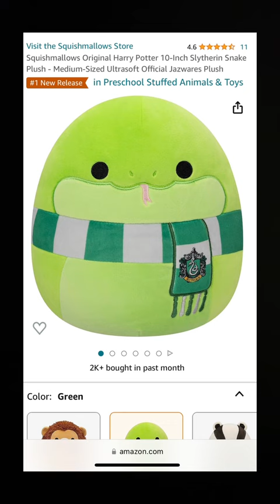HARRY POTTER SQUISHMALLOWS!! 😊🎃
New Harry Potter Squishmallows!? :D